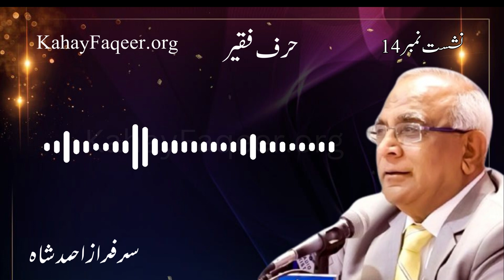Hurf e Faqeer : Session 14 Asal Sahib e Ilm Kon?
Asal Sahib e Ilm Kon - by Syed Sarfraz Shah